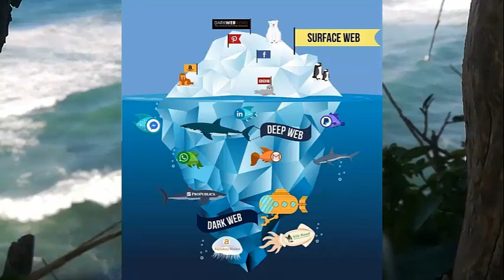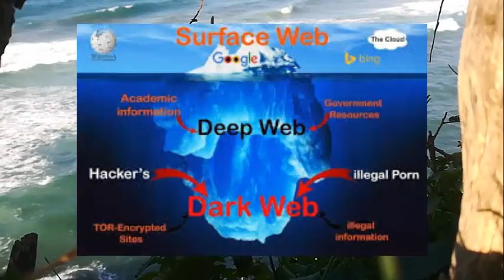ما هو الديب ويب الانترنت العميق و الدارك ويب الانترنت المظلم ؟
عندما يفكر معظمنا في الإنترنت ، فإننا نتخيل أنشطة يومية مثل مشاهدة مقطع فيديو أو تصفح الأخبار أو حجز عطلة عبر الإنترنت. ومع ذلك ، يوجد أسفل الانترنت العادي  ركن غامض من شبكة الإنترنت حيث يتواجد فيه الإرهابيون والمجرمون و تجار المخدرات ..الخ.
البعض يعتبر الديب ويب المعقل الأخير للخصوصية في عصر برز فيه انتهاك و سرقة بيانات مستخدمي الانترنت  ، في حين يعتبره الآخرون أحد أخطر الأماكن على الإنترنت.

When most of us think of the Internet, we imagine everyday activities like watching a video, browsing the news, or booking a vacation online. However, beneath the regular internet there is a mysterious corner of the internet where terrorists, criminals, drug traffickers, etc. reside.